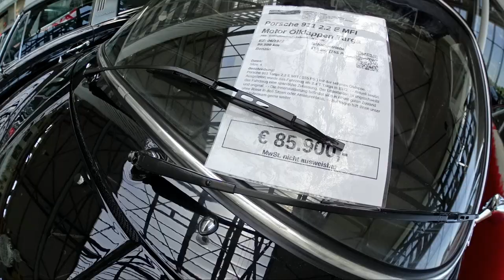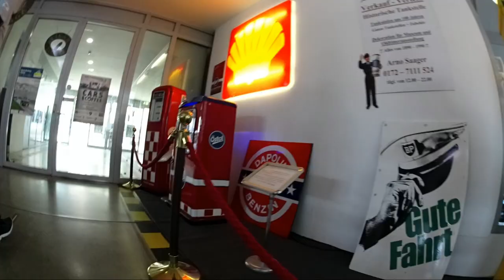Porsche 911 and other stars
A quick walk on motor car a place in  Germany stuttgart full dedicated to cars , classic , fast , expensive and unique cars if you are i  the area and you like cars just a little cant miss it